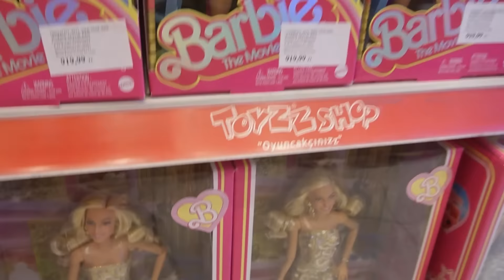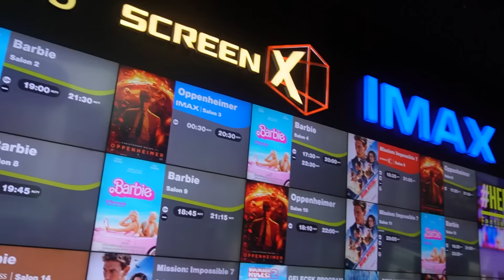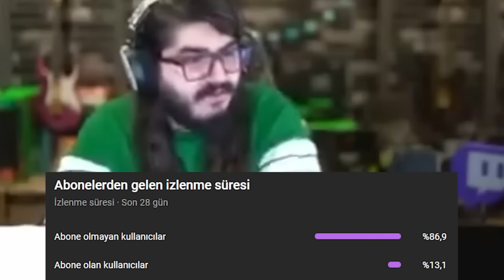24 SAAT BOYUNCA BARBİE OLDUM!! (Barbie Kutusu, Barbie Elbisesi)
Herkese merhaba ben Gamze Karta bugün kızım Öykü Karta ile beraber bir gün boyunca Barbie olduk. Barbie gibi bir gün geçirdik. 24 saat barbie gibi yaşadık. Gerçekten çok eğlenceli bir video oldu. Umarım izlerken eğlenirsiniz. İyi seyirler, iyi eğlenceler.

 / gamzekarta